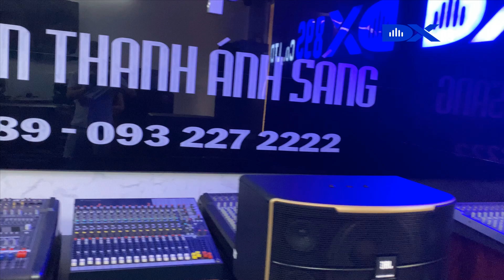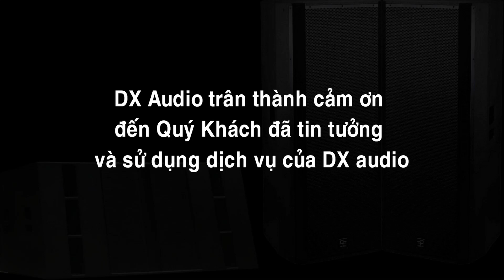Đập hộp Loa karaoke JBL Pasion 10 | loa hát karaoke – LH:091 345 6172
Hôm nay DXAudio xin giới thiệu đến các bạn dòng loa karaoke JBL đang rất hot trên thị trường hiện nay: LOA KARAOKE PASION 10
► Hàng chính hãng 100%, có tem chính hãng Ba sao, bảo hành 12 tháng
► Các bạn hãy cùng DXAudio đón xem hết video để trải nghiệm chất lượng âm thanh từ loa JBL Pasion 10 mang lại nhé!